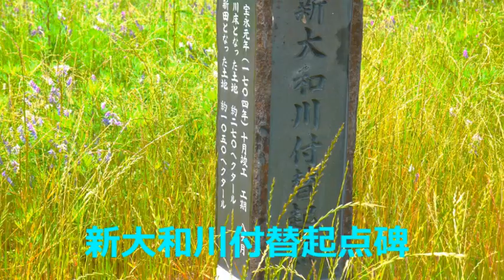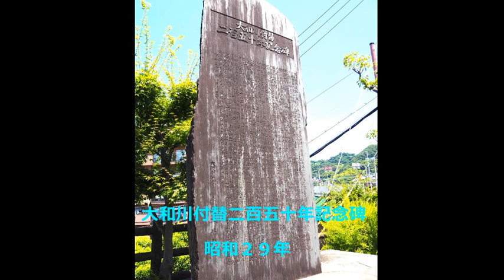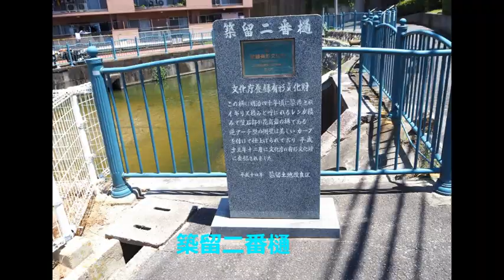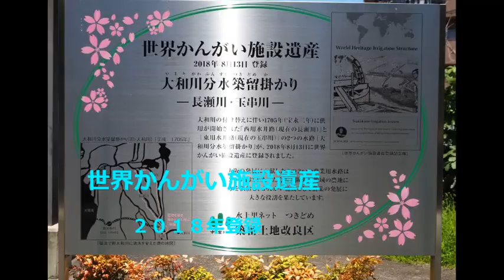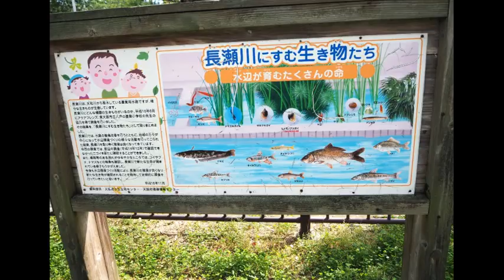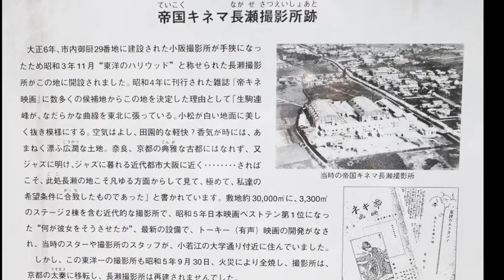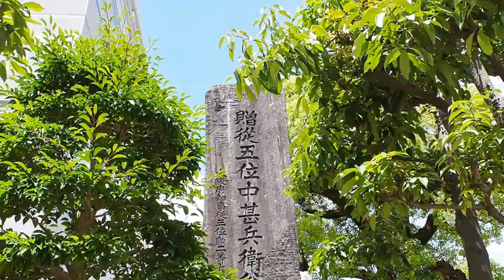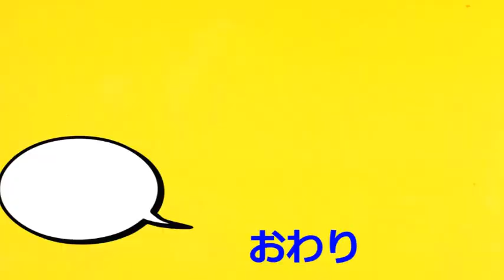大阪ぶらり遊歩48 旧大和川本流「長瀬川」を歩く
河内平野を流れる暴れ川「大和川」。その流路を変える大規模工事を完遂した中甚兵衛のゆかりの地を訪れる